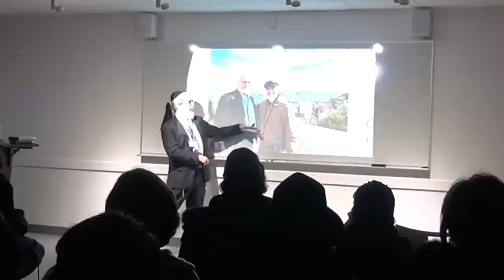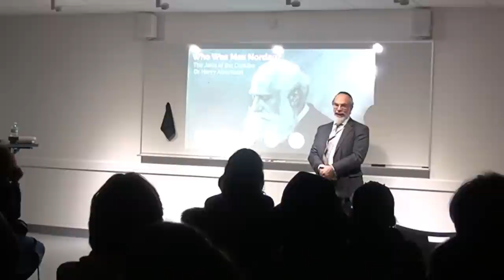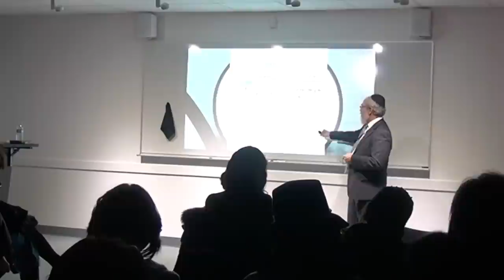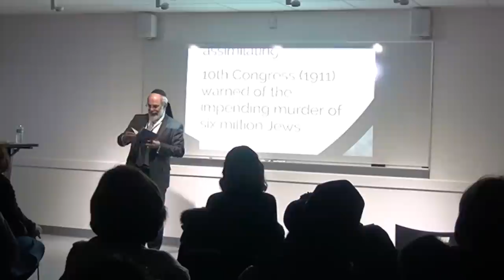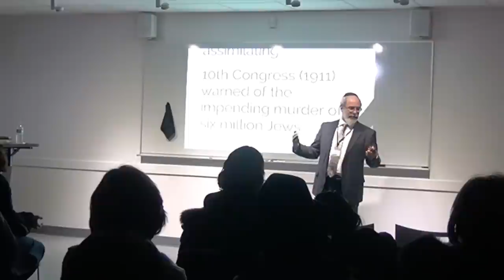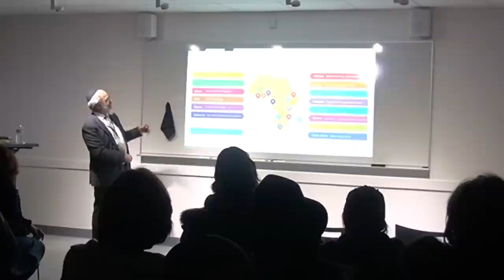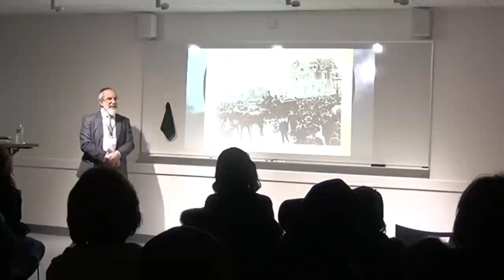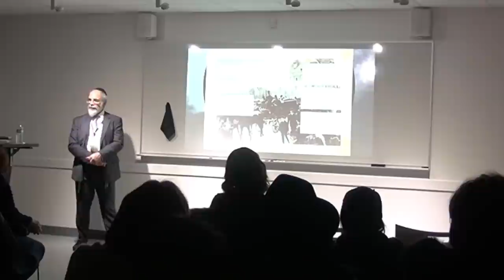Who Was Max Nordau? Jews of the Danube pt. 4 Dr. Henry Abramson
Brief overview of the life and work of Max Nordau, prominent thinker and Zionist activist of the turn of the 20th century.